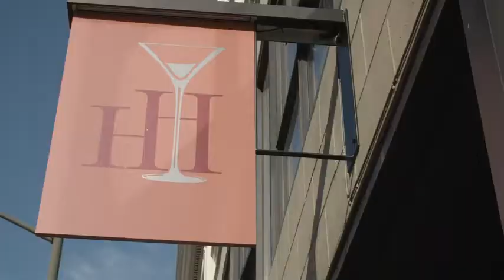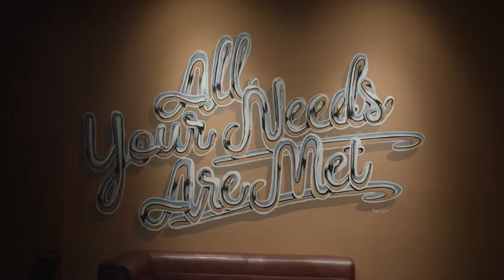Small Hand Foods Yeoman Tonic Syrup - 17.5oz Reviews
This is the best Flavor Syrups in the marketplace with cheap price that you can easily afford.
Yeoman Tonic Syrup was inspired by and created in collaboration with Beefeater Gin's master distiller Desmond Payne
Red cinchona bark simmered with several gin aromatics lend an earthy spine to bright citrus notes
Add to soda water in a 5:1 ratio to create an all natural tonic water for your gin and tonic or any other tonic water based drink
Small Hand Foods Yeoman Tonic Syrup - 17.5oz